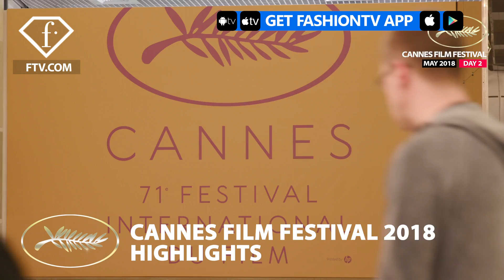Irina Shayk in Highlights from the Cannes Film Festival 2018 Red Carpet on Day 2 | FashionTV | FTV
CANNES - Cannes Film Festival 2018 presents highlights from day 2 with red carpet appearances by Julianne Moore, Louise Bourgoin, Marie Parie, Catrinel Marlon, Irina Shayk, Delphine Wespiser, Elsa Lee Paris, and Marica Pellegrinelli.